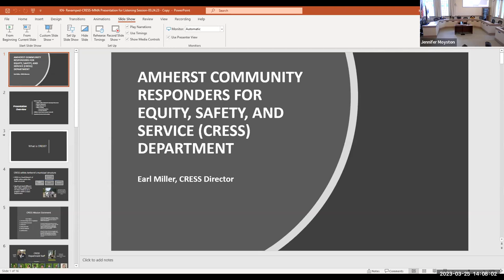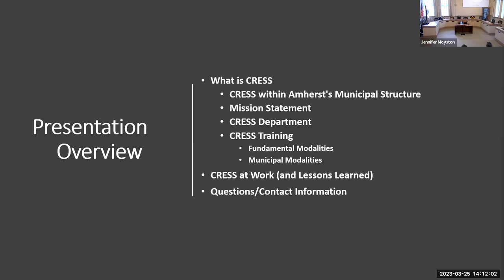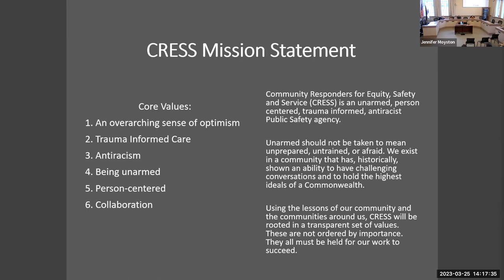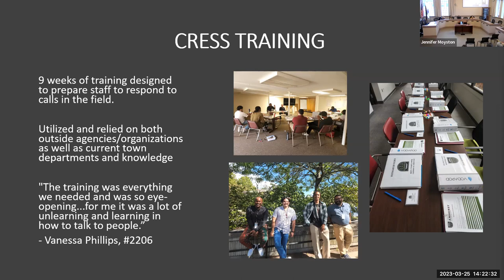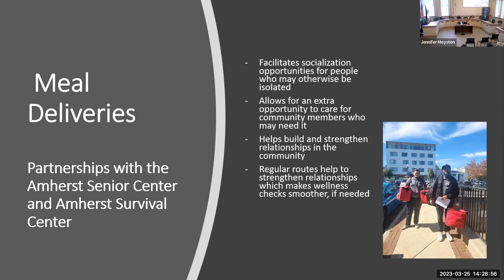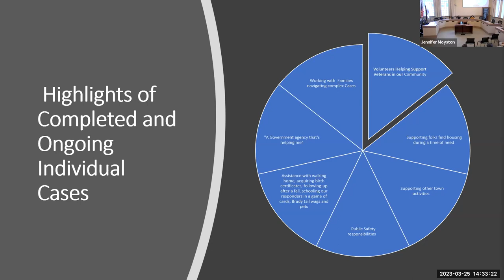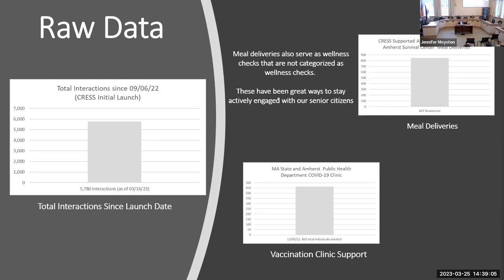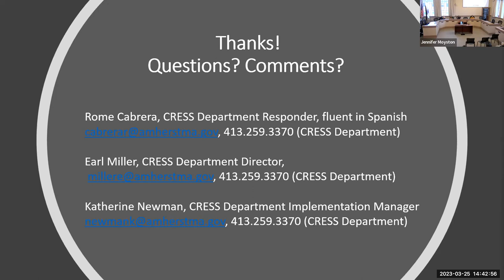Community Safety & Social Justice Committees Listening Session Mar 25, 2023